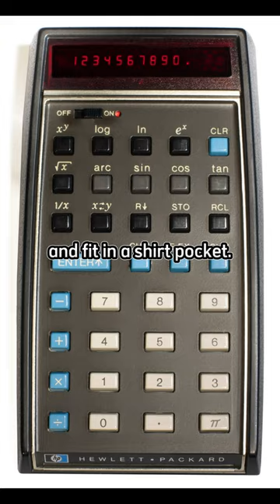The first modern electronic digital calculator, the HP-35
Facts about Digital Calculator HP-35